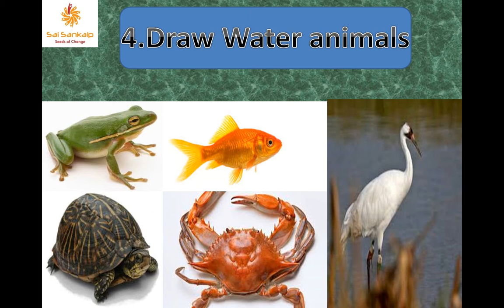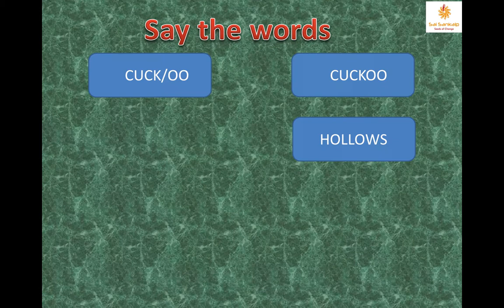Class_2_EVS_Lesson_4_Animals Around Us_Part_6